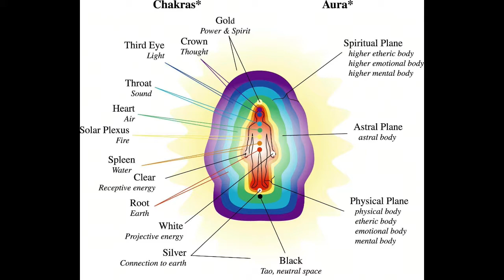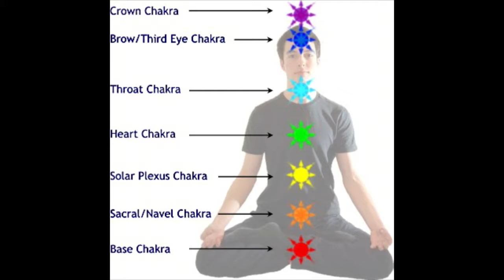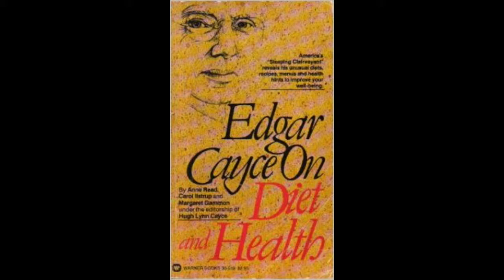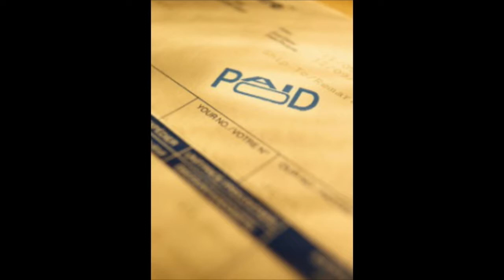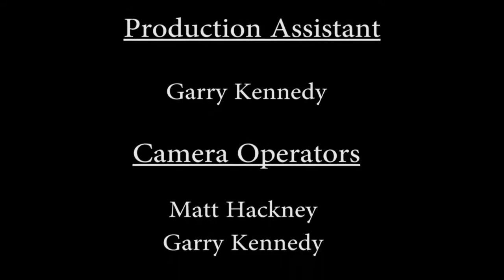Paranormal Journeys 3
Producer: Jackie Meador.